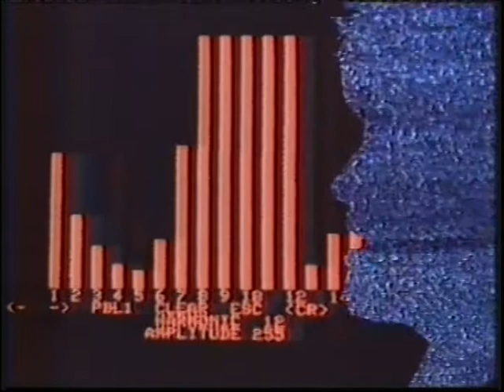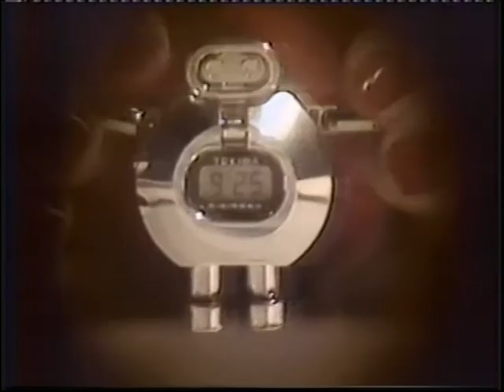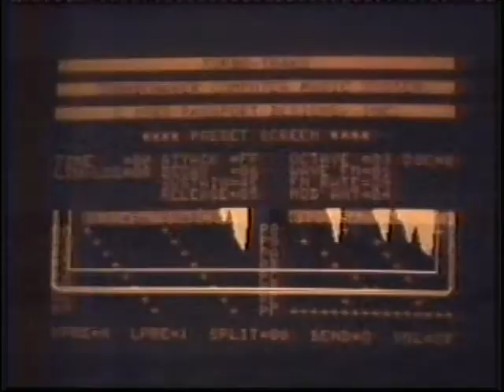My Machines- Jane Clifton Music Video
Jane Clifton, My Machines promo video, the follow-up to Girl In The Mirror.